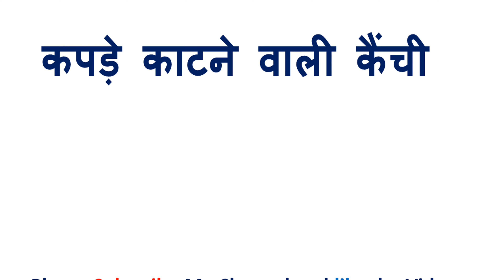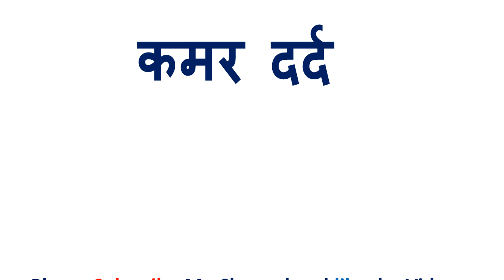खीर को इंग्लिश में क्या कहते हैं | Kheer in English